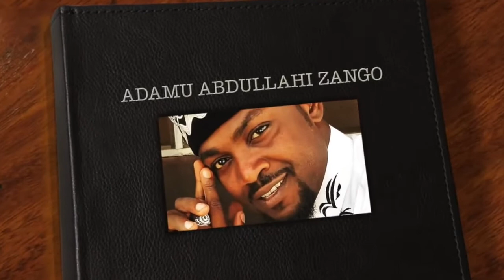ADAM A ZANGO KAWALWAINIYA